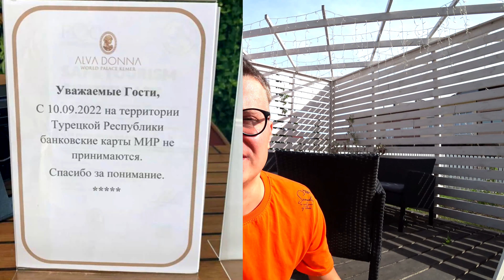Турция карта МИР с 10.09.2022 НЕ ПРИНИМАЕТСЯ в Турецкой Республике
Уведомление об открытии счета (вклада) в банке (УВЕДОМИТЬ В ТЕЧЕНИЕ 1 месяца)

E-mail для заявок на получение ИИН: (если сказать что с канала Антон и Маша не дома, то стоимость будет 2 800 руб).

Sunvi.ru - Турагентство Антона и Маши.
Sunkz.ru - Карты зарубежных банков дистанционно.
SunGetCar.ru - трансфер в Анталии.